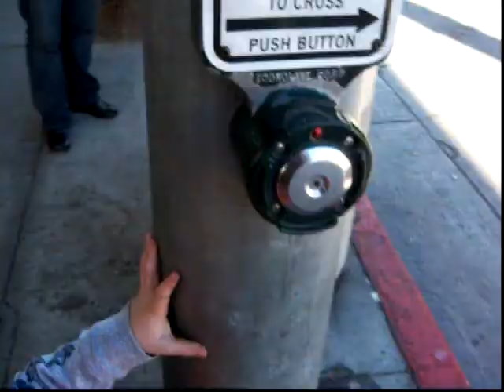Bean in Santa Monica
Ben chases the birds.